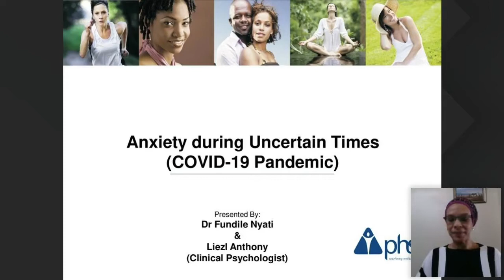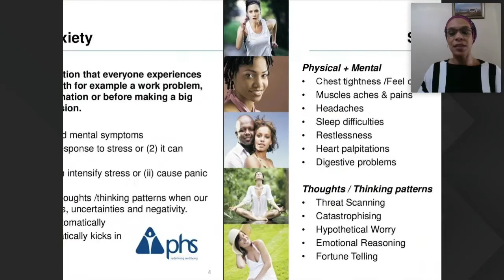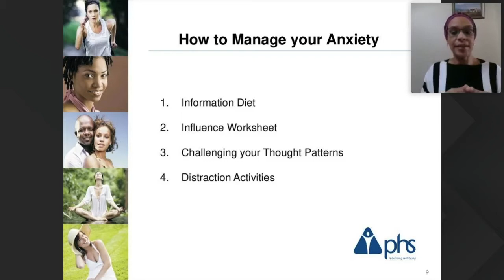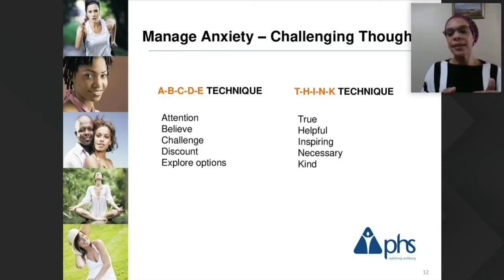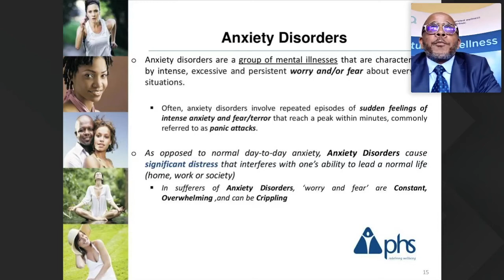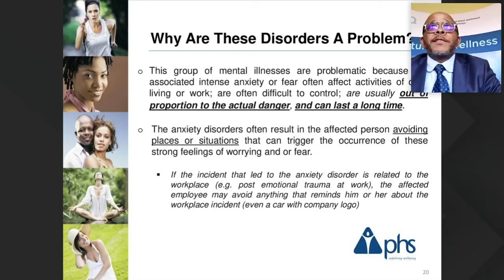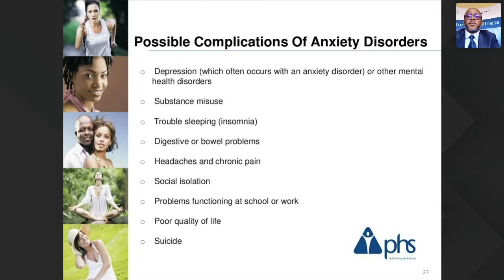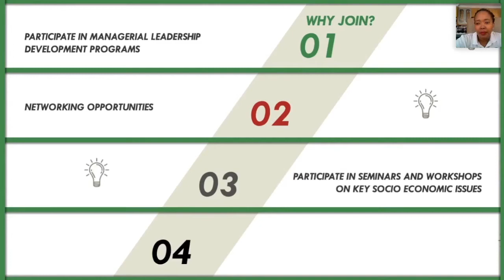MANAGING ANXIETY DURING UNCERTAIN TIMES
As the days are turning into weeks and into months, many people may find their anxiety levels increasing due to having to change their daily norms and having to stay home for an indefinite period, on top of that, with the current pandemic being the focus on most media platforms, one would have a tough time maintaining positive thoughts.

The BMF Womens Desk in the Eastern Cape would like to invite you to join our webinar where experts will share tips on how to manage our anxiety during this time.